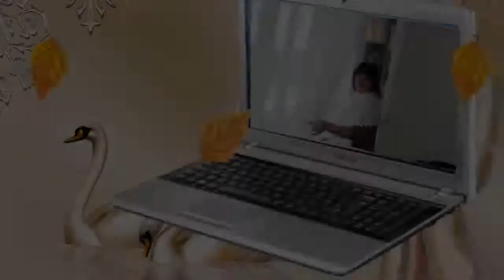Наталья Ильина Жарковавалентик